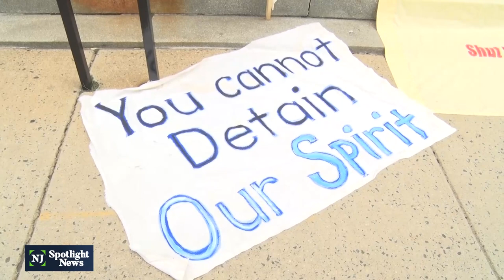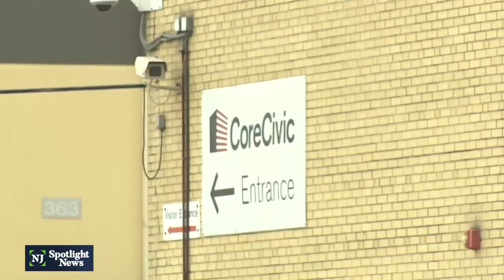Judge weighs arguments over NJ ban on ICE detention centers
Lawyers for the prison company CoreCivic, the state of New Jersey and the Biden administration were in federal court Monday to argue over a law that essentially bans the operation of immigrant detention centers in New Jersey. CoreCivic’s contract to operate the Elizabeth Detention Center for the U.S. Immigration and Customs Enforcement agency is nearing the end of its term.